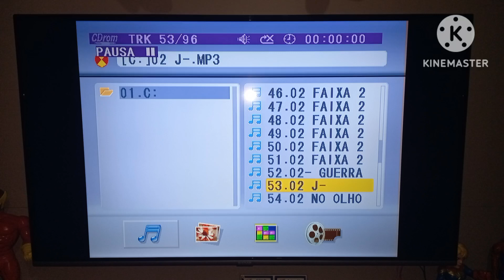CD-ROM - TRK 53/96 - 00:00:00